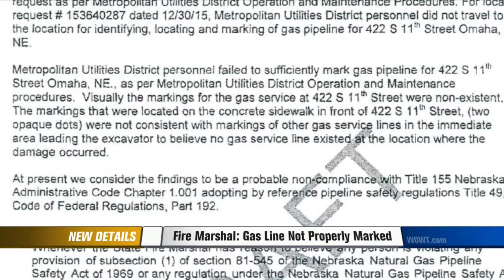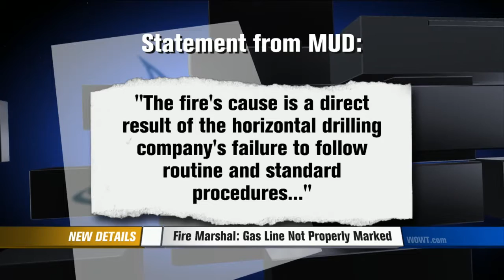Fire Marshall: Gas Line Not Properly Marked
New details regarding the M's Pub fire last January